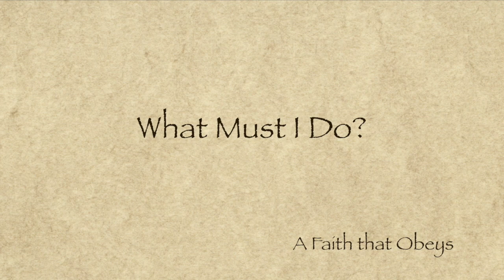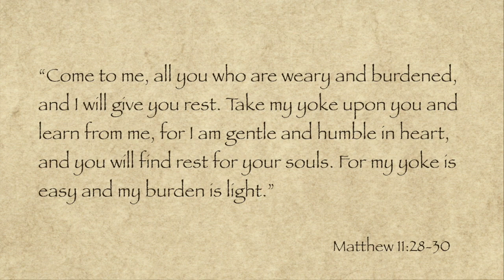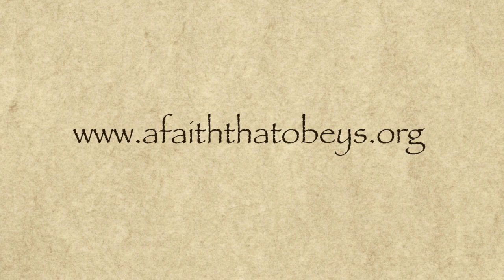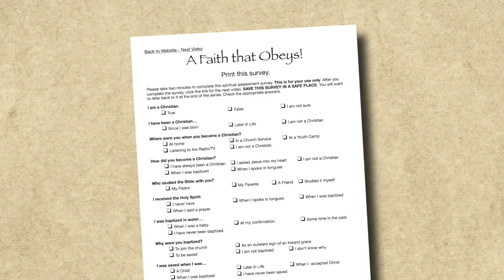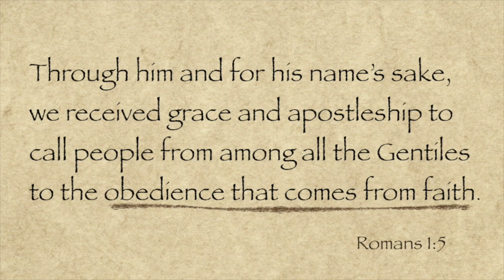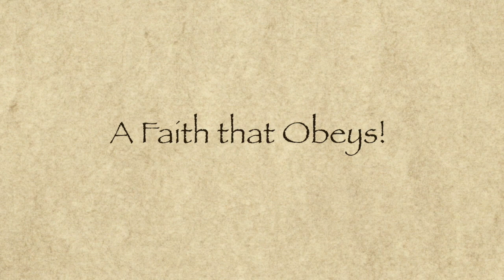What must I do? Part 11 of 11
This is the final video of an eleven part series re-examining the traditional plan of salvation. to join the discussion.